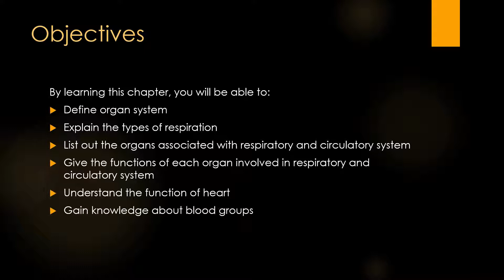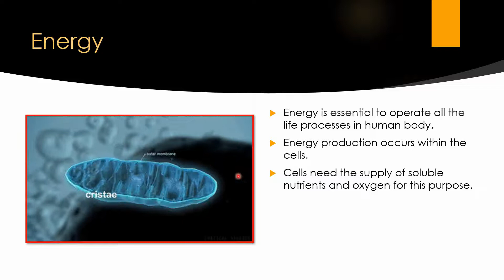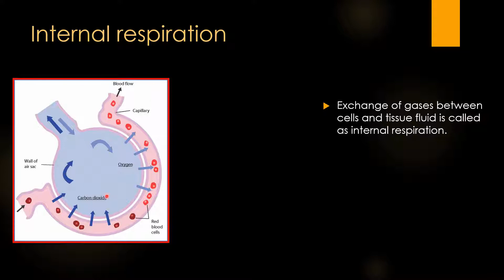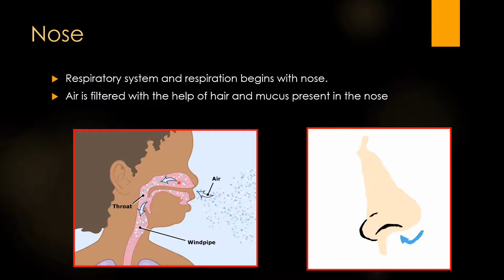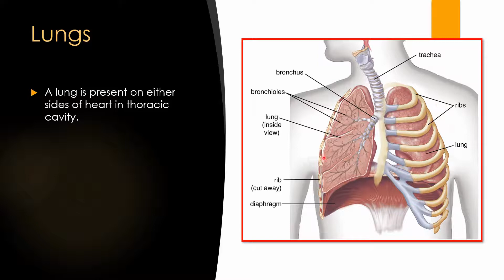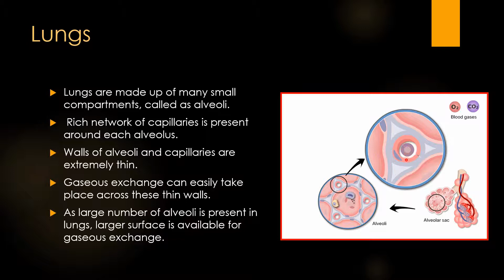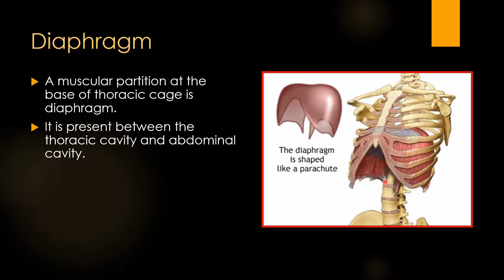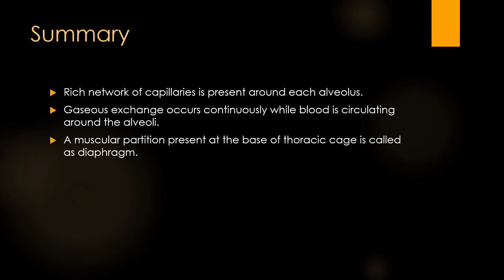Standard: VIII , Subject: Science , Topic: Human body and organ system -Module 1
This Video is Presented by Mrs Parimaladevi v,
explaining the topic '  Human body and organ system -Module 1'.